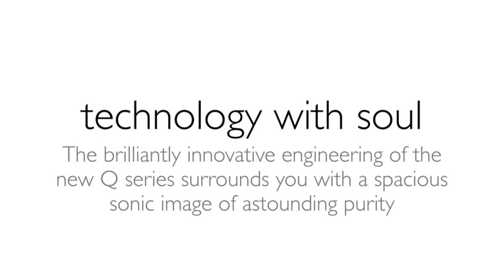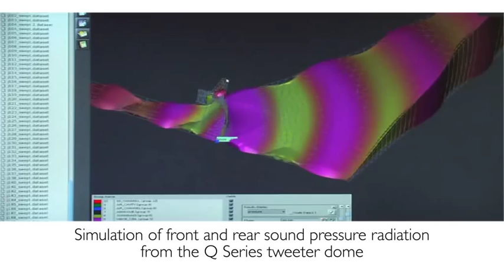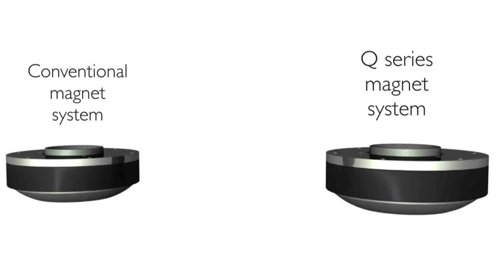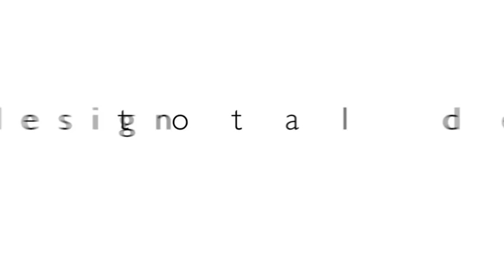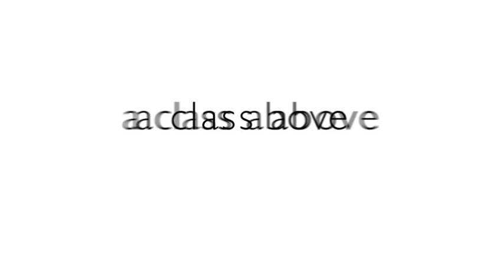KEF Q Series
A class above

The Q Series from KEF represents a quantum leap in terms of listening pleasure.